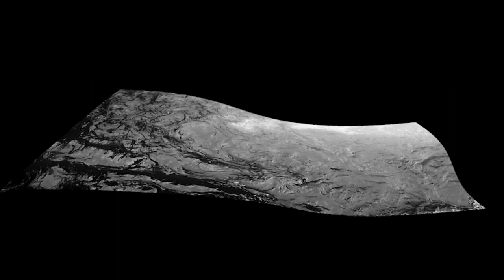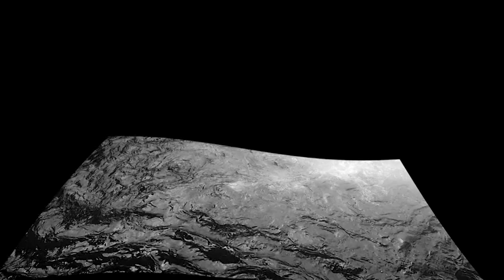Bevel - Hob (SUBMR02)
Released on Submersive Records "V/A - Introduction (SUBMR02)"